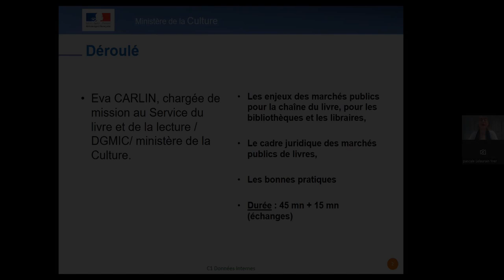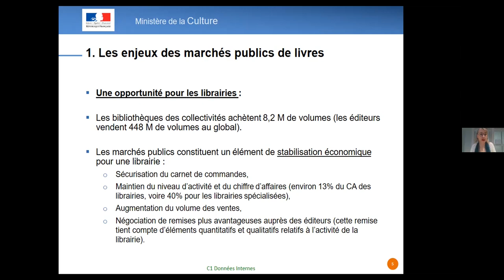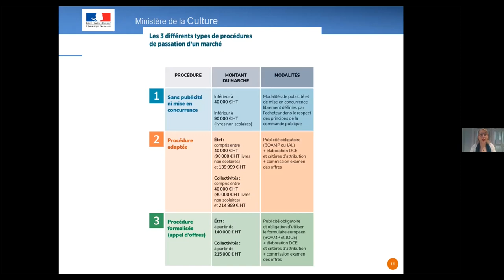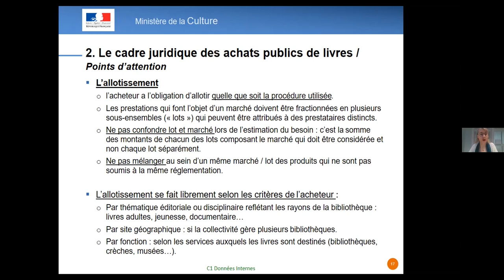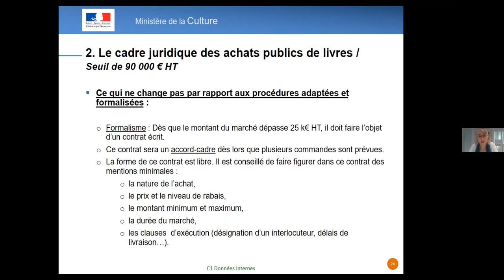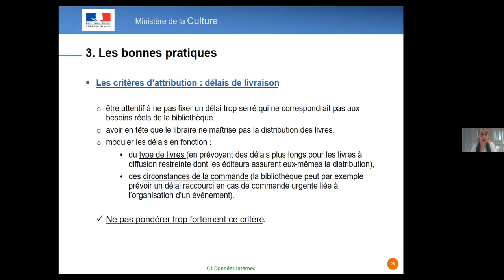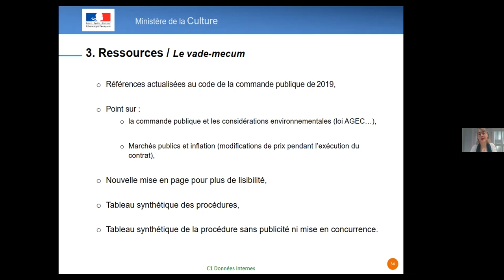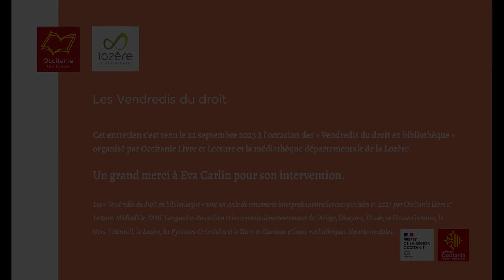Marchés publics : bonnes pratiques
Ce webinaire propose de rappeler les grands principes de la commande publique ainsi que les spécificités s’appliquant aux livres non scolaires (dispense de publicité et de mise en concurrence pour les achats d’un montant inférieur à 90 000 € HT). Des réponses aux questions les plus fréquentes que se posent les bibliothécaires seront apportées afin que vous disposiez d’outils et de références précises à mobiliser lors de la mise en place d’un marché, quel que soit son montant.